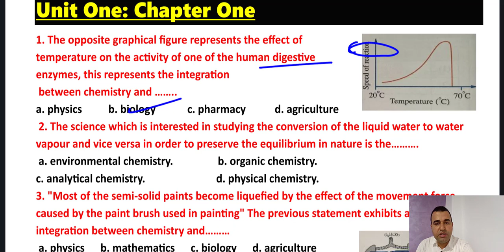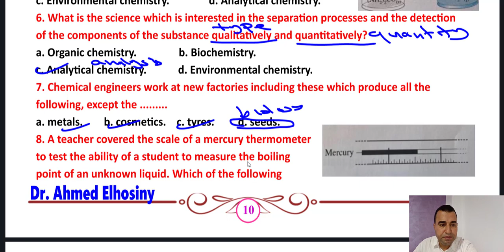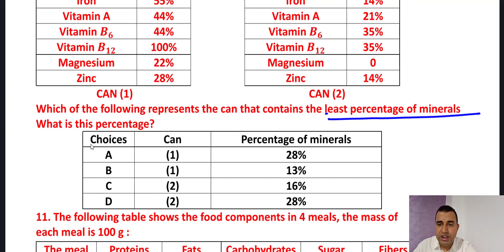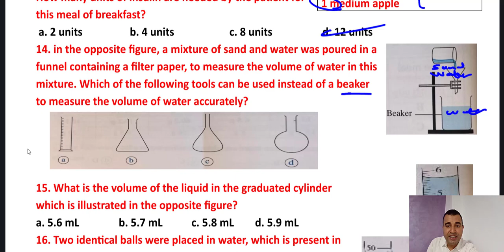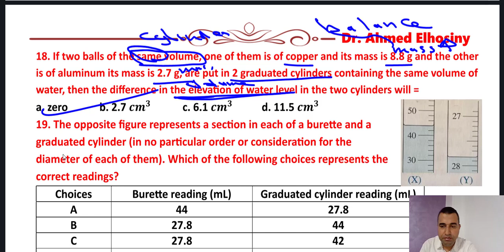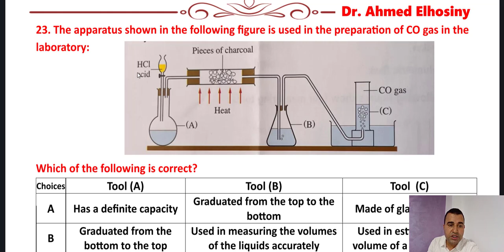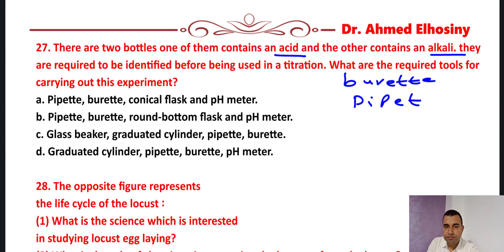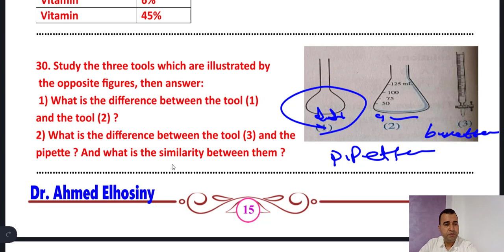lecture 1 measurementد. احمد الحسيني حل كتاب المعاصر كيمياء لغات اولى ثانوي chemistry